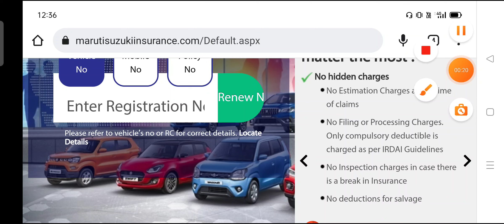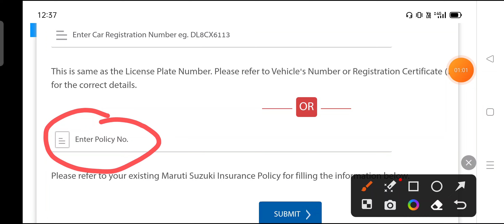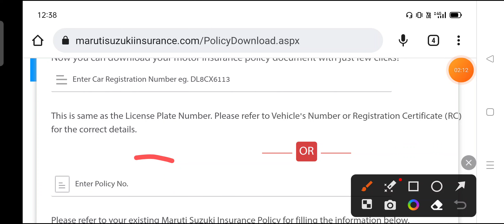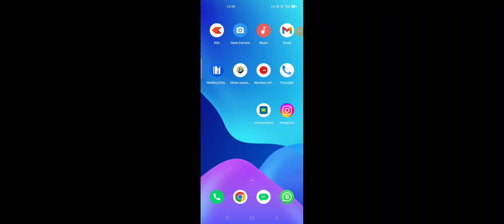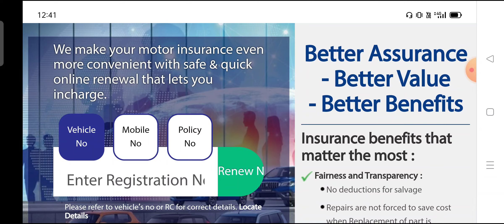marutisuzuki insurance policy download||मारुति सुजुकी बीमा पॉलिसी डाउनलोड करना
maruti suzuki  का Policy no निकालकर Policy  PDF में Download करना सीखे policy number kaise jane
policy paper online pdf download